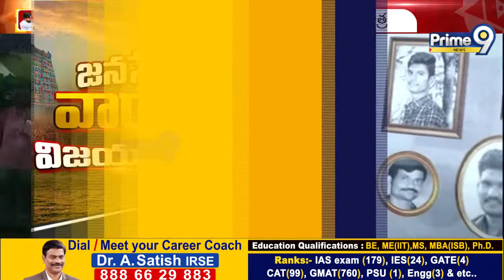పవన్ రాక కోసం పడిగాపులు కాస్తున్న కాకినాడ ప్రజలు | Varahi Yatra In Kakinada | Prime9 News